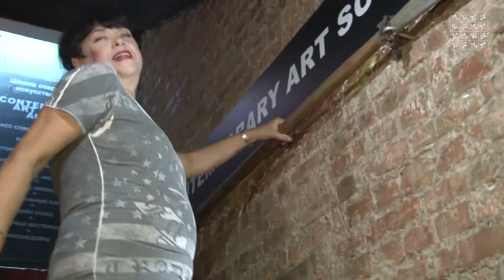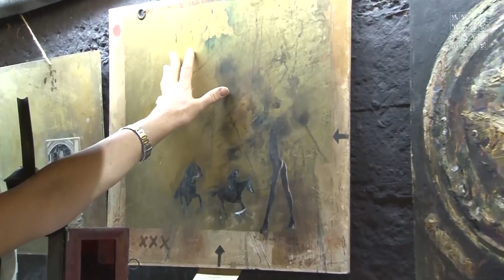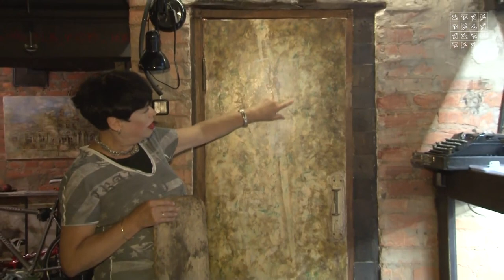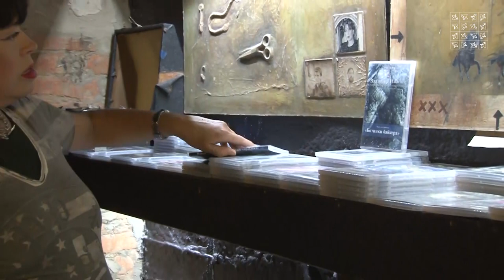Живописные фактуры - Идеи для картин вокруг нас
Мы всегда стремимся к совершенству! Одним из основных действий в этом направлении является работа над уникальностью и эксклюзивоностью. Сразу отодвигайте посредственность и китч в искусстве. Давайте будем искать варианты для создания главного произведения искусства Вашей жизни! В этом нам помогут природные фактуры!

"Природные фактуры"

Великие мыслители и живописцы прошлого утверждали, что простота и скромность картины всегда побеждает многословность и вычурность. Если разговаривать со зрителями понятно, убежденно и просто, то произведение искусства победит время и станет незабываемым.
Природа позирует нам по-разному: то еле вспыхнет солнечным лучом на стене, то многозначительно раскроет красоту женского профиля, то блеснет в полумраке серебром старинной посуды, то уведет вдаль пейзажа сквозь множество горизонтов…
Вся эта природная красота изначально предполагает быть окутанной светом и воздухом.
А мы, обращаясь к сюжетам наших картин, формируем ту живописную ткань, которая будет первоисточником восприятия произведения.
Творческий прорыв в сторону поиска своего живописного пространства всегда будет оправдан. Зритель заинтригован, ему нравятся природные фактуры, он им верит и ощущает себя частью природы.
Ваш Дух Экспериментатора поможет правильно исполнить те живописные подмалевки, которые будут интересны людям.
Например: присутствие на картине белой глинобитной стены подразумевает домашний уют фамильного поместья, где происходят некие загадочные события…

Конечно, нелегко исполнить живописным образом подобие морского песка или листа ржавого железа.
Трудно заставить зрителя ощутить нежный атлас ткани или холодный мрамор старинной скульптуры.
Фактуры кирпичной стены дубового антикварного стола, потрескавшейся глиняной посуды и кожаного кабинетного кресла – всё требует от художника огромного мастерства и глубинных знаний о предмете изображения. Но в этом и состоит секрет живописи: изобразить, имитируя зримый образ…

Главное в искусстве живописи - захватить внимание зрителя и сделать его соавтором своей картины. Интрига изображаемой поверхности, сделанной с великим мастерством, превратится в загадку для ума и полётом для воображения… С такой картиной трудно расстаться!
Елена Ильичева